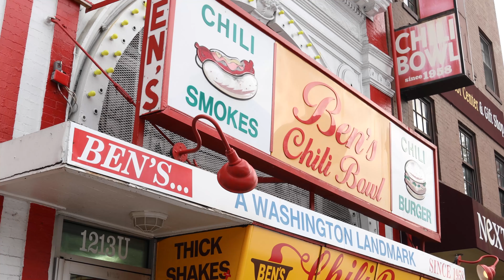2021 Funk Parade Documentary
Directed and produced by Candace Carrington & Michael Harrison, enjoy our newly improved documentary, thanks to our funders at HumanitiesDC! Featuring interviews & insights from the corridor’s best, such as Lee's Flowers, Ben's Chili Bowl Foundation, Briana Thomas, author of "Black Broadway", & David THE OH! Oliver, our documentary teaches about the rich history of BlackBroadway, the DC Funk Parade's birth from it’s inspiration and why it’s important for these historic contributions to art, music and culture to be preserved.